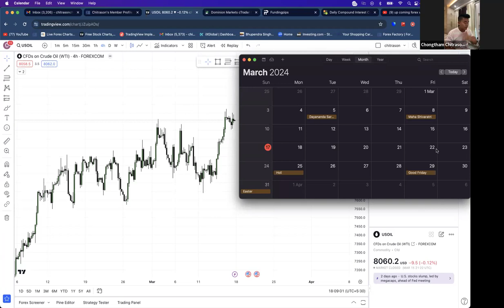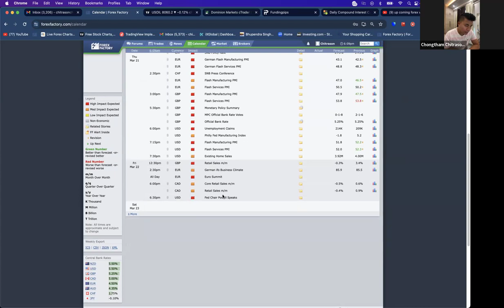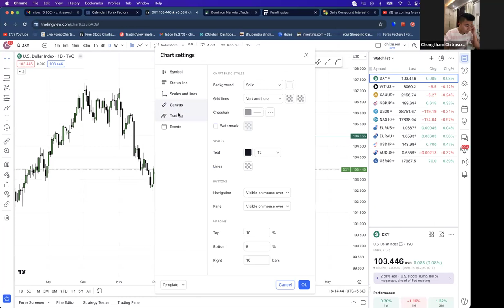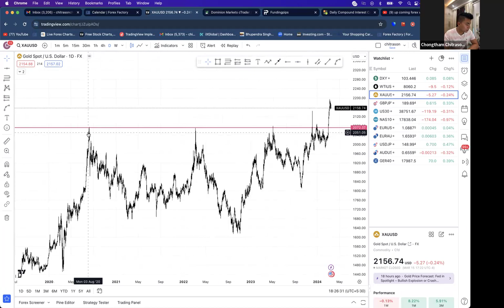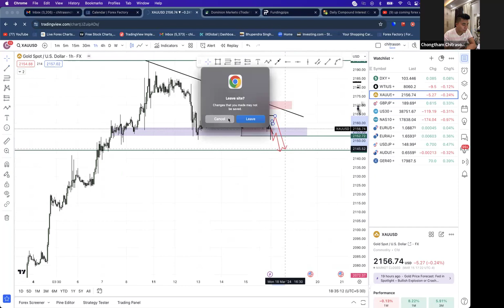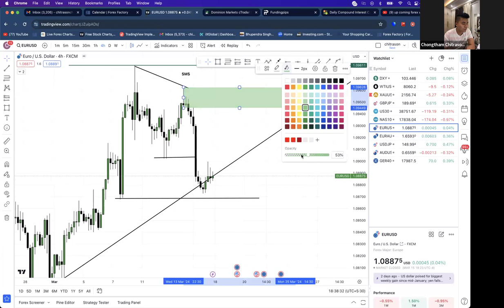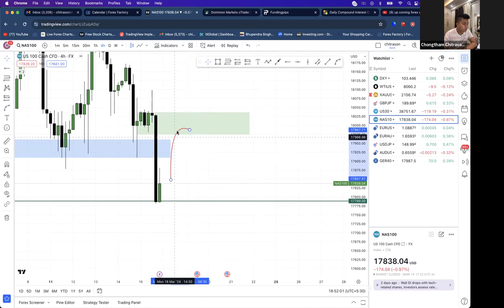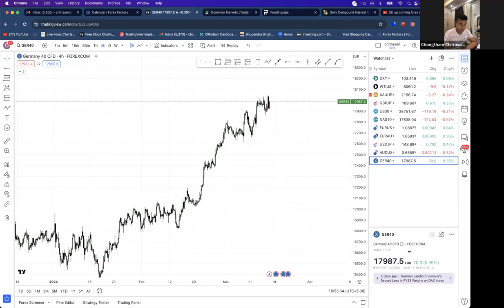FOREX WATCHLIST 18th MARCH 2024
Hello everyone!!!
I heartily welcome all of you in the TRADE WITH CHITRASON community.
i'll guide you to learn trading, how to make money from online skills development etc.
And This channel will help you to unlock your potential to make money from online… plz do not invest your money that you can’t effort to lose… I won’t take any responsibility for any losses.

choose the broker 👇🏼👇🏼👇🏼👇🏼
Click on links below to open Forex act :
MULTIBANNK :

For Exness use the below link👇🏼👇🏼👇🏼